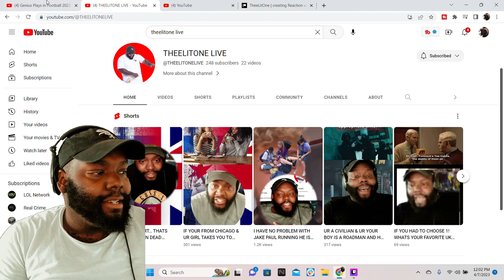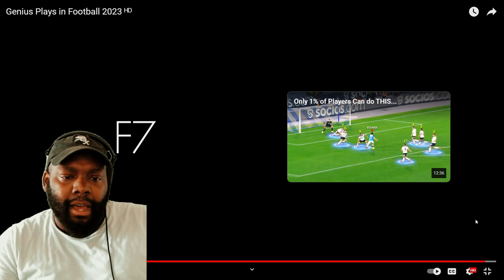THEELITONE REACTION VIDEO | LORENZO F7 Genius Plays in Football 2023 ᴴᴰ | FOOTBALL HIGHLIGHTS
THEELITONE LIVE: Genius Plays in Football 2023 ᴴᴰ